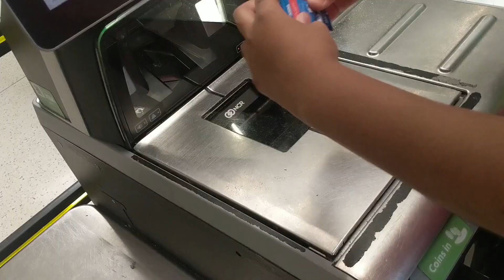ASDA Superstore Shopping Haul